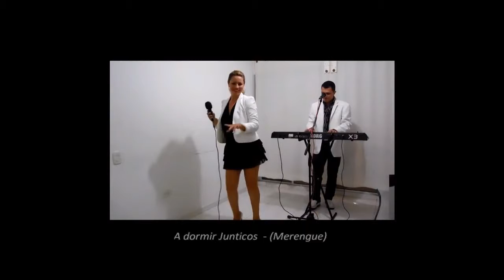Latin | Band | Dubai number 1 entertainment booking agency | 33 Music Group | Scott Sorensen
33 Music Group is a leading entertainment booking agency for 5 star hotels in Dubai, Abu Dhabi, UAE,Asia,Middle East and Hong Kong. Bands, Djs, celebrities,singers,musicians,latin bands, arabic musicians and more.